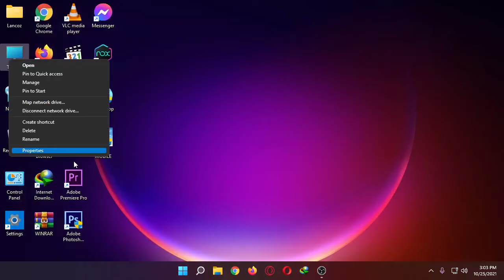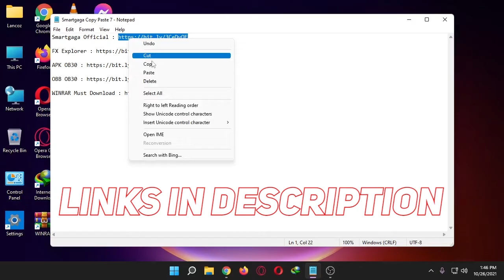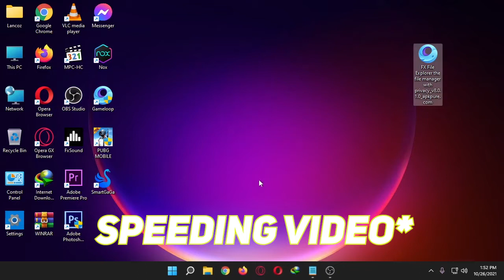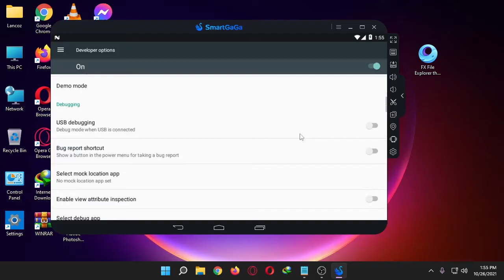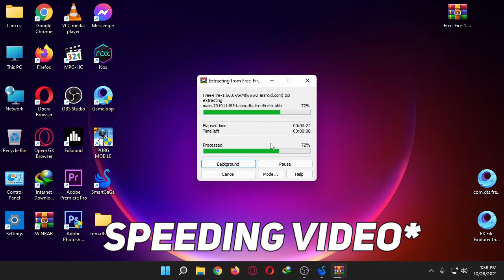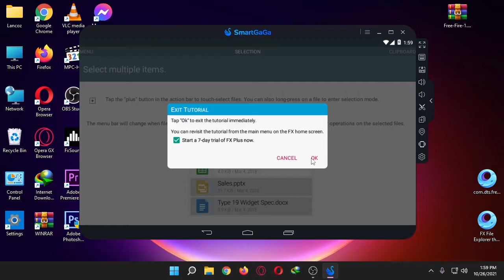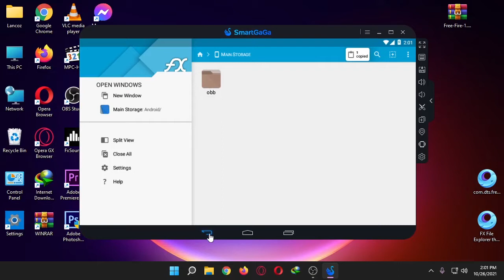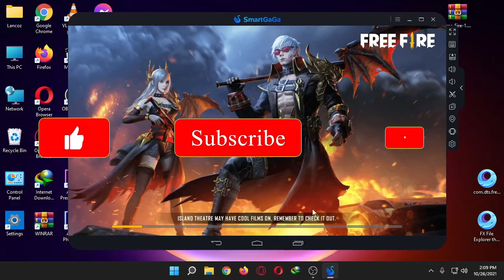Smartgaga 7 - HOW TO COPY PASTE FREE FIRE OBB IN SMARTGAGA ON WINDOWS 11 - Smartgaga Auto Back Fix 💯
Smartgaga 7 - HOW TO COPY PASTE FREE FIRE OBB IN SMARTGAGA ON WINDOWS 11 - Smartgaga Auto Back Fix 💯 ( OBB 1.66.0 )

1LIKE = ✌️ , 1SUBSCRIBE = 💋 or wot !?

ℹ️-GUYS ! In this video I am gonna to tell you about that how to copy paste free fire obb file in smartgaga 7. Watch video carefully.

00:00 PC Specs
00:50 INTRO
01:02 Download Smartgaga From LINK ( Tip )
02:02 Download FX Explorer also
02:25 Install Smartgaga 7
03:17 Open Smartgaga 7
04:01 Smartgaga Android Settings For Better Performance .
04:50 Download All Files From Description and FOLLOW STEPS ..
08:25 Everything Done Now PLAY GAME !
09:50 Smartgaga Key Mapping ( CTRL Lock Mouse ? )
10:15 Training Ground
11:08 LIKE AND SUBSCRIBE PLEASE //
11:17 OUTRO

IGNORE TAGS BELOW :

lancoz
lancoz gaming
gaming
free fire
emulator
smartgaga
smartgaga new version
smartgaga 7
smartgaga free fire
copy paste
free fire copy paste
how to copy paste free fire in smartgaga
how to copy paste free fire in smartgaga on windows 11
copy paste free fire obb
how to copy paste free fire obb file in smartgaga
how to fix free fire auto back problem in smartgaga
how to fix free fire auto close problem in smartgaga
2021
how to import free fire in smartgaga
how to import free fire apk file in smartgaga
how to import free fire obb file in smartgaga
how to import free fire obb 1.66.0 in smartgaga
how to copy paste free fire obb 1.66.0 in smartgaga
how to install free fire in smartgaga without playstore

bestemulatorforfree fire